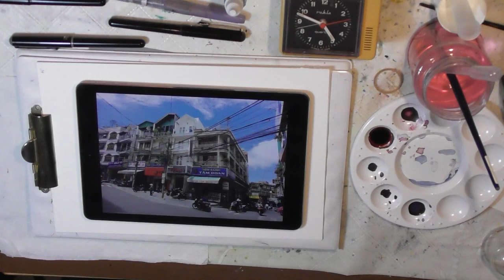Sketching Dalat, Vietnam, with fountain pen and watercolour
This is not a how-to, it is a what-happened, at 30x speed.

Dalat, Vietnam, from a photo by Aniko Szedla
Drawing with fountain pen, without guide lines; thus scooters and person too small and some other minor issues. Then Watercolour, brush pens, Posca pens for lettering, a touch of gouache.
Overworked the watercolour in some shadows and road.